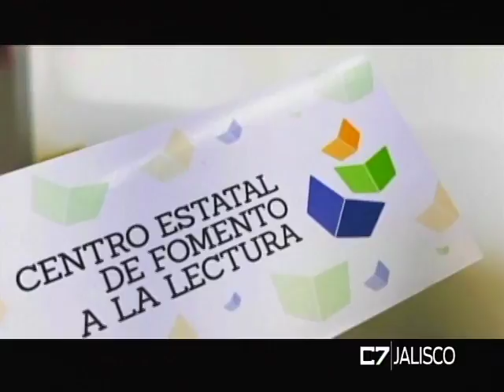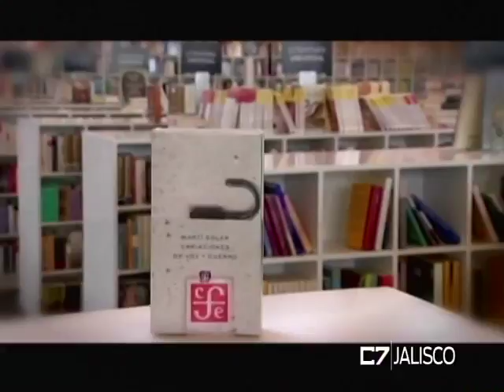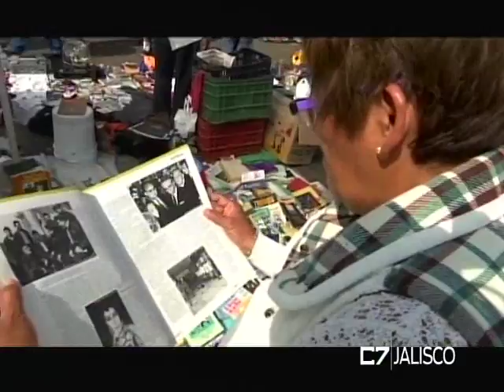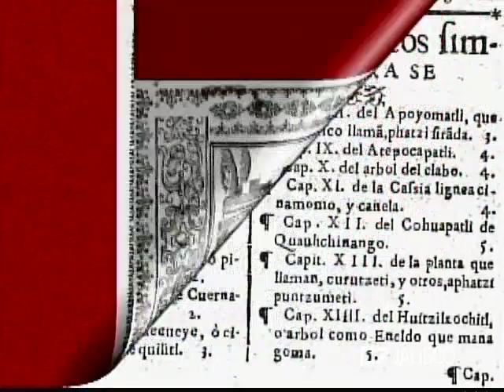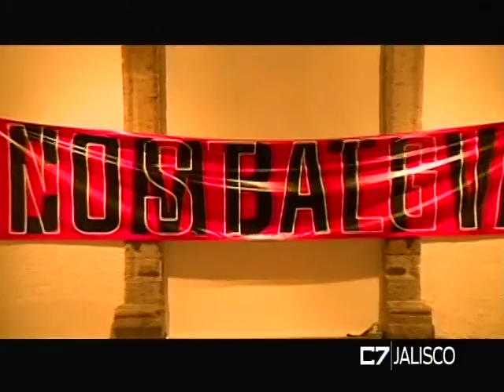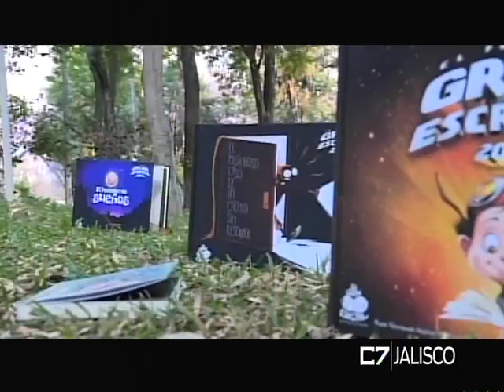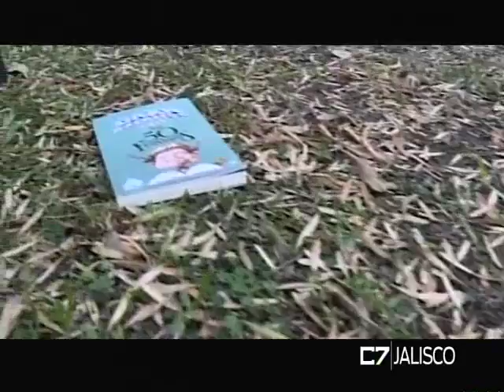ELEMENTOS 24 04 17